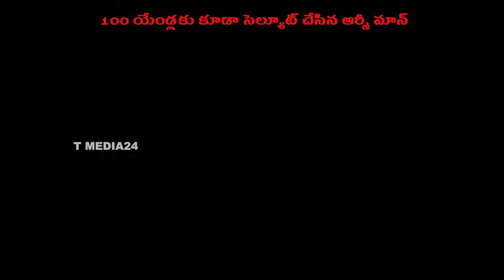100 యేండ్లకు కూడా సెల్యూట్ చేసిన ఆర్మీ మాన్ || T MEDIA24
100 యేండ్లకు కూడా సెల్యూట్ చేసిన ఆర్మీ మాన్ || T MEDIA24 ||

TARUNISAI MEDIA BROADCASTING PVT LTD
CORPORATE OFFICE : RAJENDRANAGAR HYD 500030